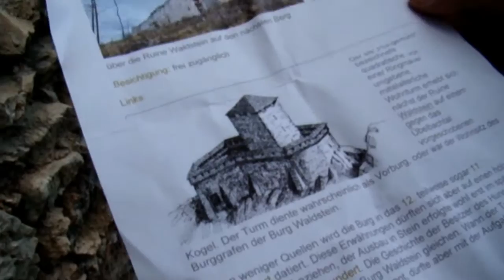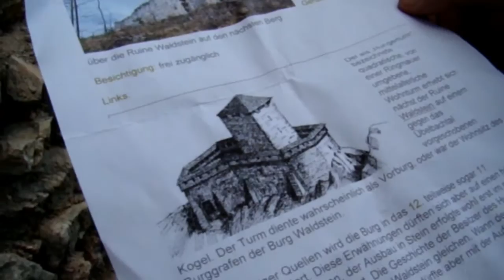Burgruine Waldstein Steiermark